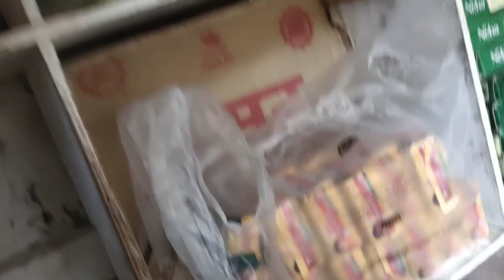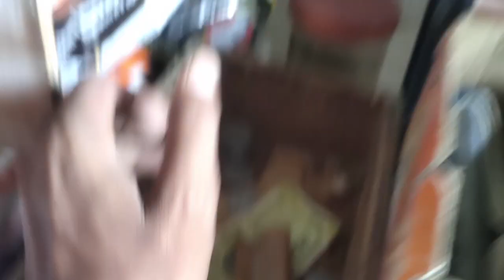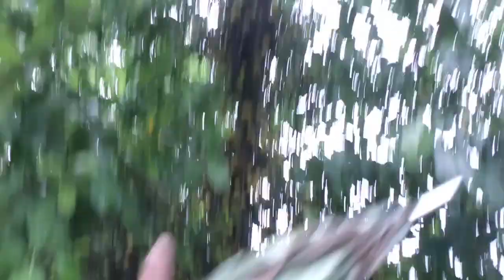यह कैसी तबाही आ गयी Vlog 159@GraceOfGodInChrist